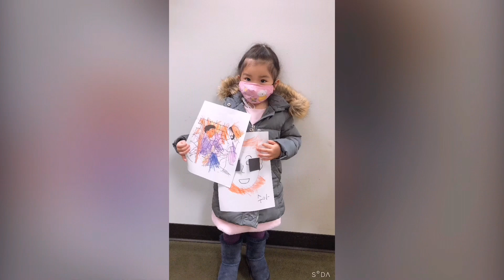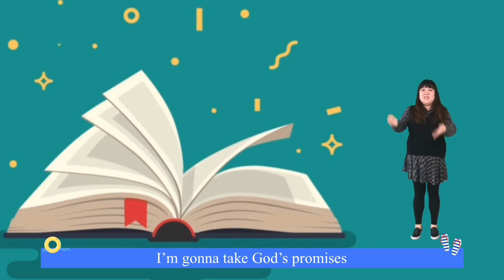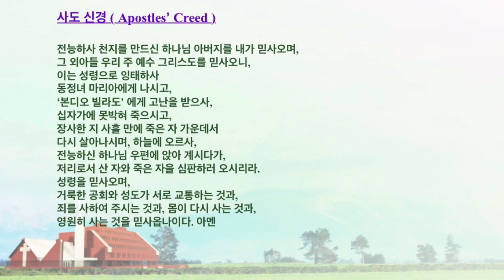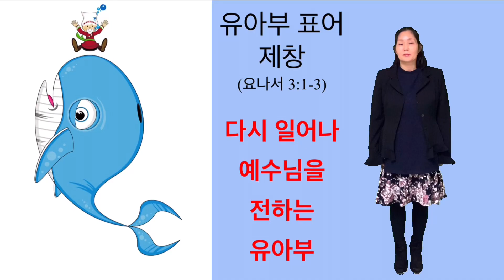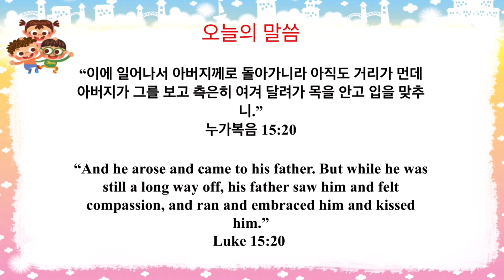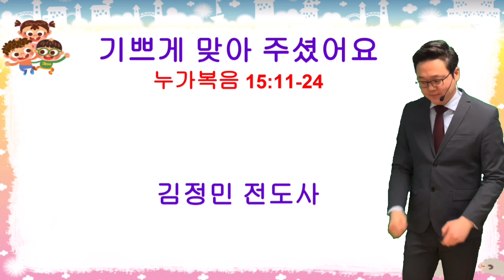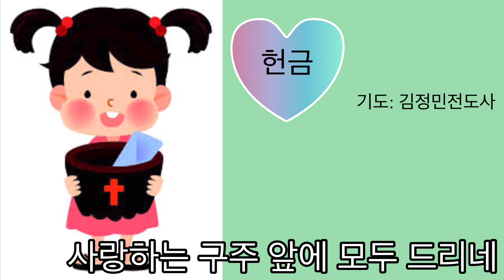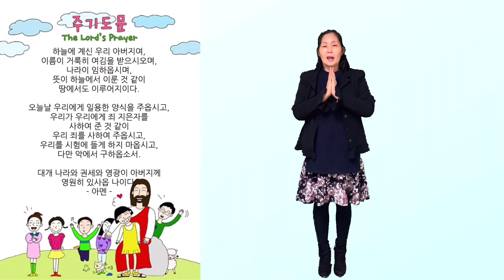KAPCQ Toddler/유아부 주일예배(2/21/21)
기쁘게 맞아 주셨어요
누가복음 15:20